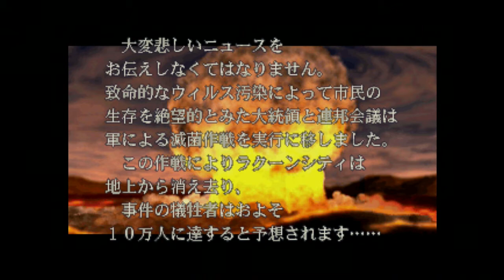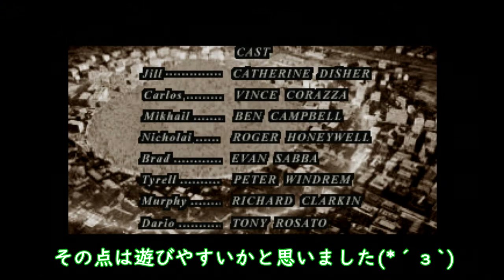#19【レトロ】BIOHAZARD 3 LAST ESCAPE〖PlayStation〗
ラクーンシティの消滅。

　BIOHAZARD RE:3が発売された今だからこそ、原作を楽しみたい！
　どこが同じでどこが変わったのか比べながら、のんびりプレイしていきます♪"
　（その余裕があるか？笑）

　BIOHAZARD 3 LAST ESCAPE 〖初プレイ〗です( *´艸｀)
　（小さな頃ですが、見たことはあります）

　おバカなことをしたり行先わからずふらふらしたり不慣れさ爆発しておりますが、そんな様子も優しく見守っていただけると嬉しく思います(´艸｀*)

　こちらの動画について、『Marie poroporun +PLUS』にて声あり動画（＋ひとりごと）を同時公開しています。
　よろしければ、下のリンクから遊びにいらしてくださいね。

【ただつぶやく様】（Twitter）